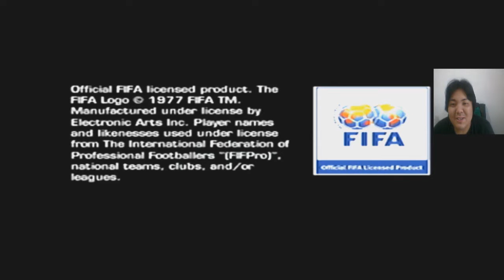Fifa Street - Playstation 2 "Gameplay"